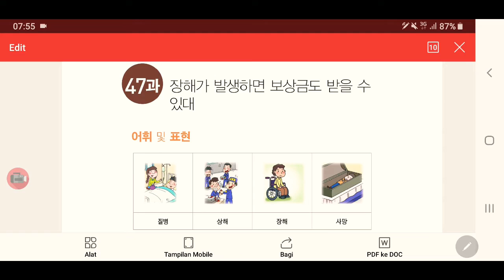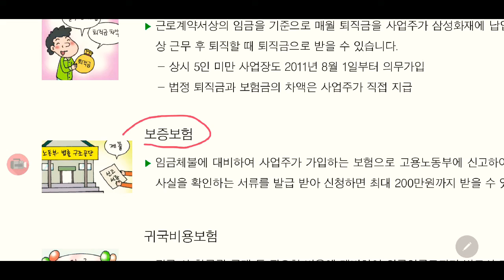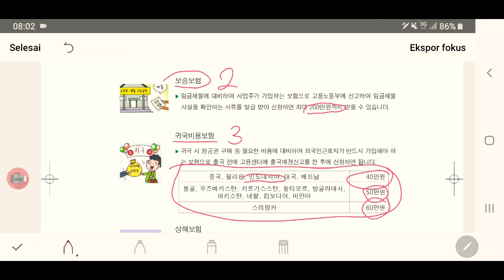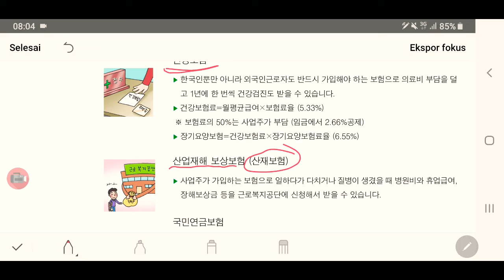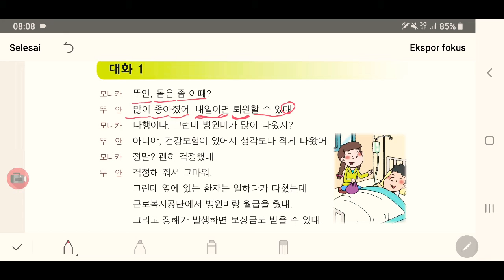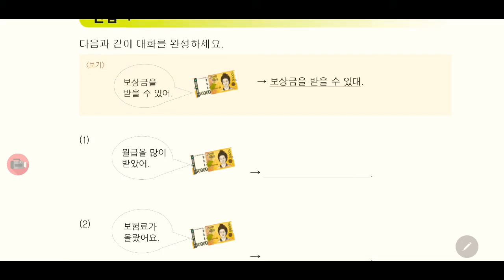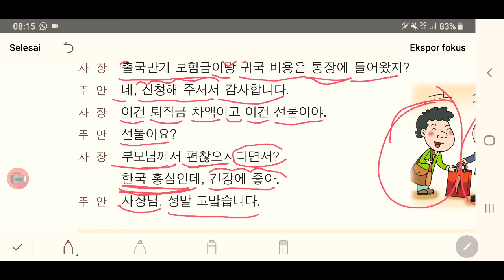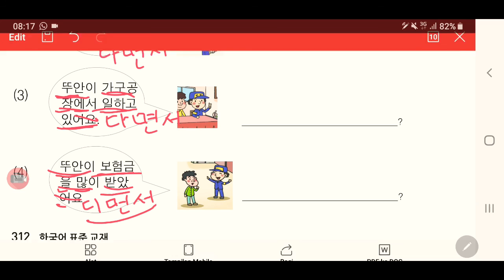BAB 47 pembahasan modul 50 BAB EPS TOPIK KOREA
Belajar modul 50 bab eps TOPIK korea